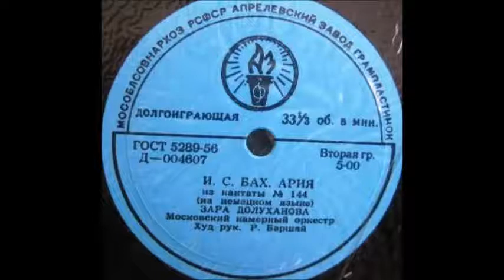Bach Бах Kantate BWV144 No 2 Murre nicht, lieber Christ Зара Долуханова